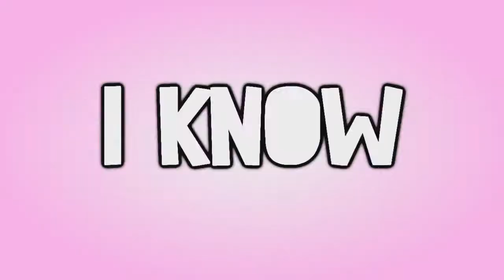¬ Right Round {Multifandom // Collab}.~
Hi Guys!
aaaaai al fin esta nuestro collab *-* que con mucho esfuerzo lo hicimos :P (por mi parte así fue) la verdad es que estoy muy feliz por que este es mi primer collab & sobre todo por que trabaje con unas chicas grandiosas :D.
Espero que con este collab surjan nuevas propuestas ^^' (yn)
Gracias chicas por su colaboración, si no fuera por ustedes no habríamos hecho esto :P Ojala lo repitamos muchas veces C:
&  otra cosita más: aunque no las conozco mucho, ustedes me caen re bien, espero que lleguemos a tener una bonita amistad ;)

~ FridaKltz

~ smokedroll

~ Sexytutoriales